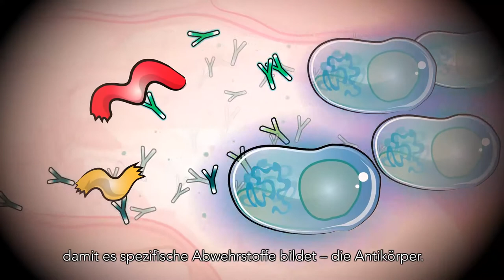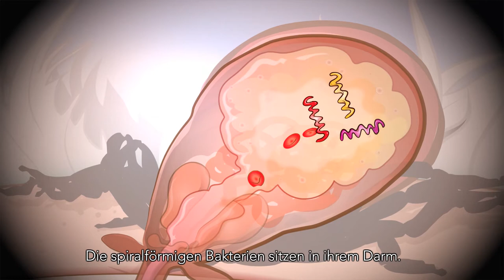Borrelioseimpfung beim Hund - Untertitelversion komprimiert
Borrelioseimpfung beim Hund